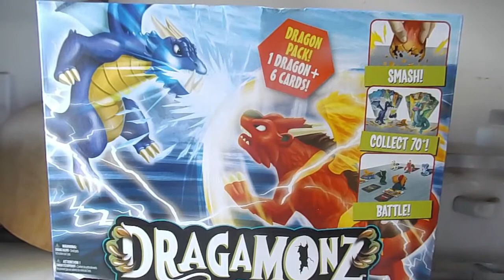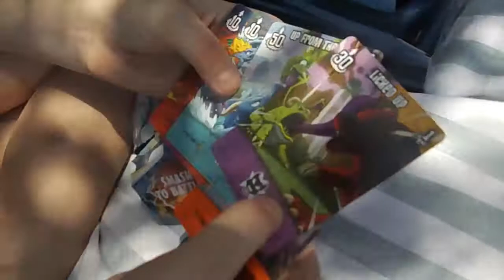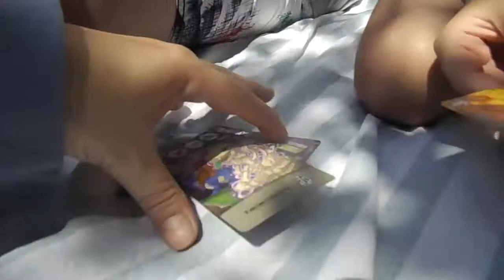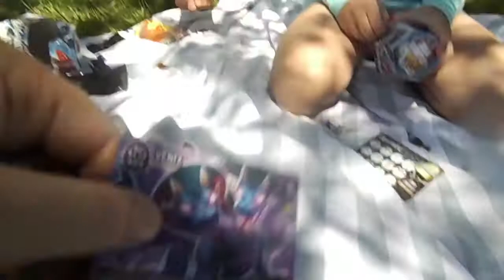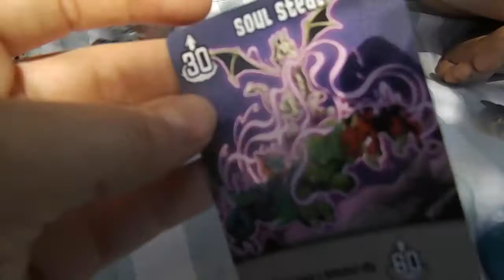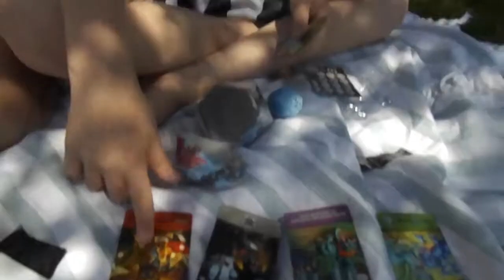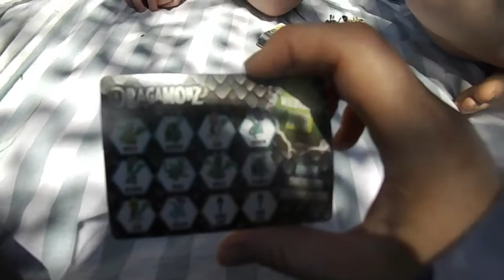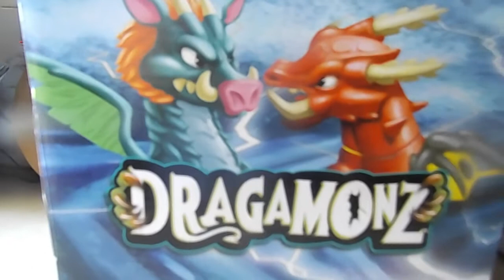Dragamonz Swimming & Diving Challenge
This Video will show Ella gathering supplies to do a Diving challenge for Bryce and her cousin Levi. They then have to locate all the Dragamonz and get to open them.